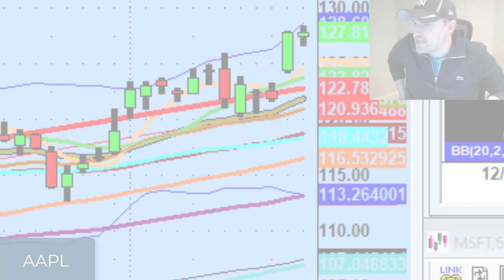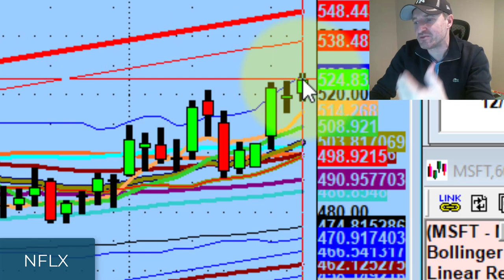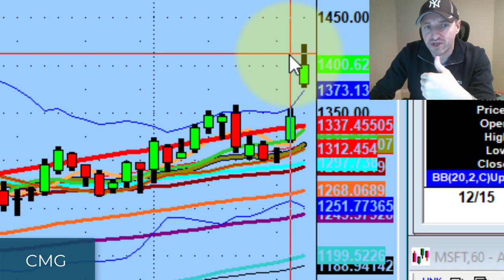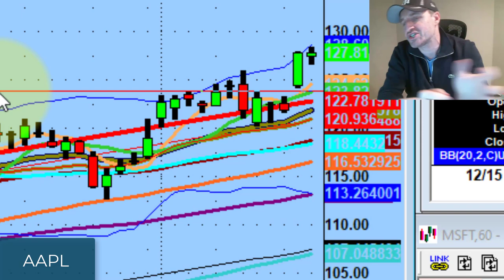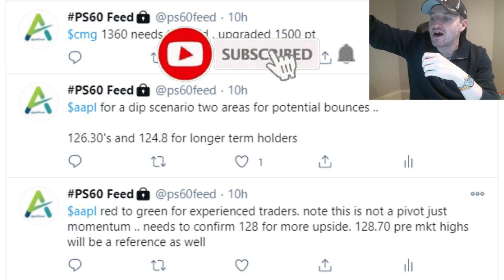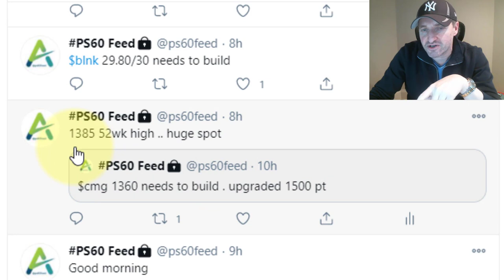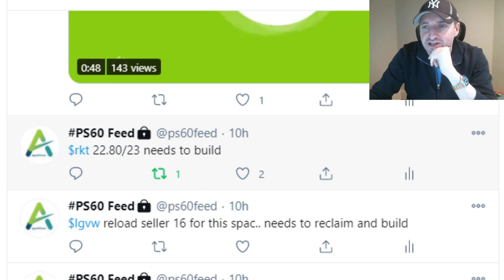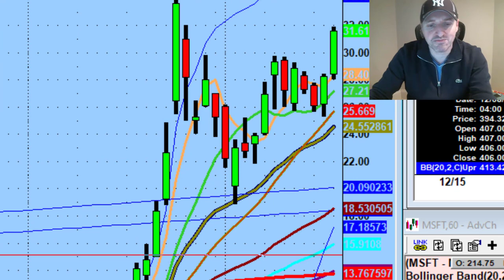Amazon Stock and Other Technology Names Have Huge Trading Potential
We're so close to several tech lions waking up for some aggressive action into the close of 2020.

Tonight we discuss how this could impact trading in 2021 and setups forming on Amazon (AMZN), Microsoft (MSFT), and Apple (AAPL) with massive measured potential...

► Join the list for the Year End Sale to get exclusive deals by clicking here and unlock Dan's PS60 Process in this FREE 4 hour training video (not a sales video or webinar, just recorded training by Dan to help you win):

💚 COMMUNITY SUPPORT 💚